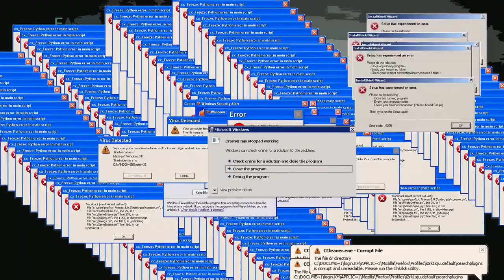THE ISLE but on the School Computer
yeah this was cancer